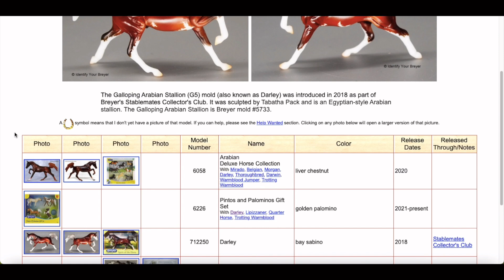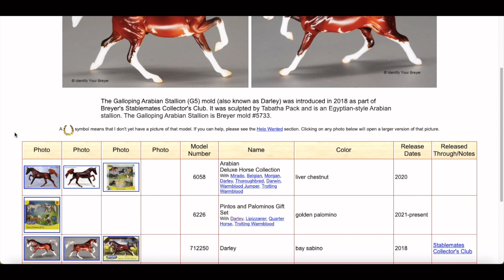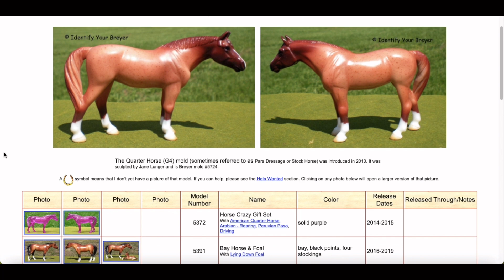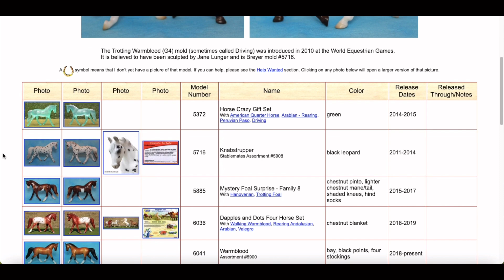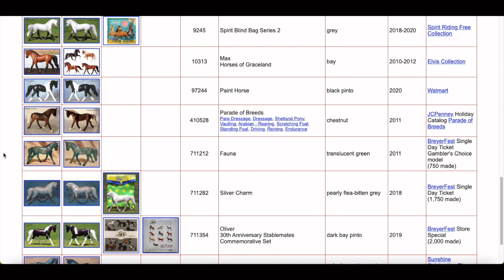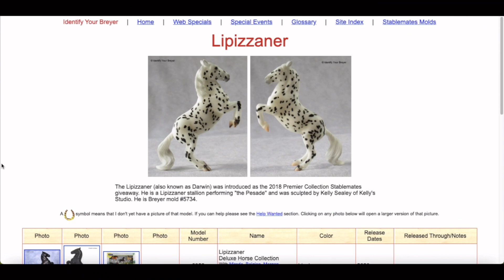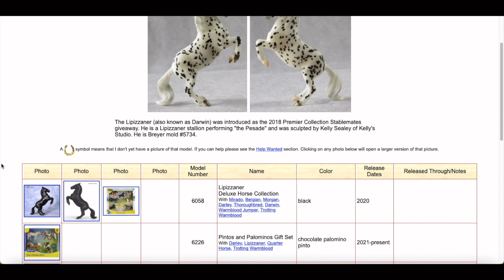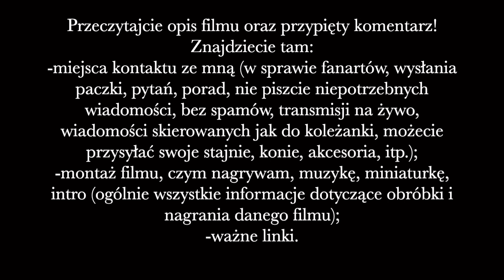Recenzje figurek koni #225 - Zestaw Pinto's and Palomino's Gift Set (Breyer Stablemates 2021) 💕🐎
Cześć! Przepraszam za brak filmów, ale miałam problemy z internetem. Teraz już jest lepiej, więc mogę powrócić do pracy. 😁
Dzisiaj oglądacie najdłuższy odcinek recenzji. Są tutaj aż 4 konie! Wszystkie są prześliczne! Serdecznie polecam ten zestaw! Jest super! 🥰💕

Montaż: iMovie, CapCut
Kamera i zdjęcia: Iphone XR
Muzyka: Biblioteka audio na YT
Intro: keynote